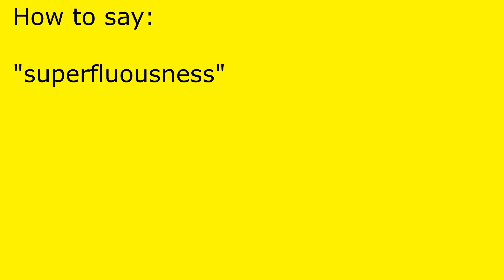How to pronounce superfluousness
superfluousness pronunciation.